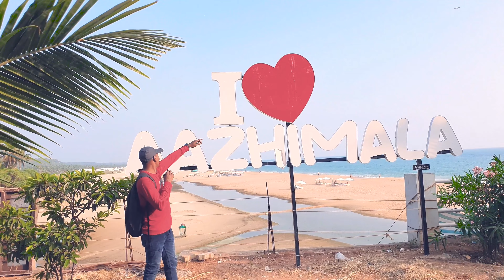Dekko Yahan Kaise Dekhne Ko Mil raha hi !Aazhimala Shiva Temple Beach Kerala